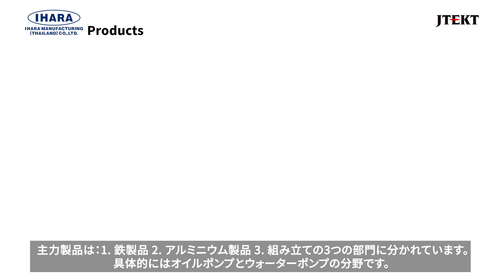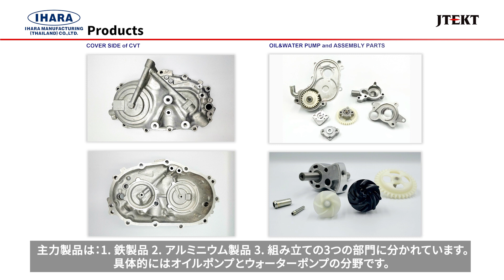【Case Study】Centerless Grinding Machine at IHARA MANUFACTURING ーJTEKT MACHINE SYSTEMS (THAILAND)ー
IHARA MANUFACTURING ได้ให้สัมภาษณ์กับเราเกี่ยวกับความพึงพอใจหลังจากใช้เครื่องเจียรแบบไร้ศูนย์กลางของบริษัท JTEKT MACHINE SYSTEMS (THAILAND) หลังจากใช้งานมาแล้วกว่า 10 ปี
ซึ่งเครื่องเจียรแบบไร้ศูนย์กลางของ JTEKT MACHINE SYSTEMS (THAILAND) มีส่วนช่วยเป็นอย่างมากในการผลิตชิ้นงาน เพื่อให้ได้ชิ้นงานที่มีคุณภาพที่คงที อีกทั้งเครื่องจักรมีความทดทาน ออกแบบการใช้งานอย่างเหมาะสม สามารถใช้พนักงานเพียงแค่คน 1 ก็สามารถ operate เครื่องจักรนี้ได้

IHARA MANUFACTURING has interviewed us about satisfaction after using the Centerless Grinding  machine from JTEKT MACHINE SYSTEMS (THAILAND) for over 10 years.
The Centerless Grinding machine from JTEKT MACHINE SYSTEMS (THAILAND) has played a significant role in producing high-quality workpieces, ensuring durability, and being designed for optimal usability. With its user-friendly design, this machine can be operated by just one person.